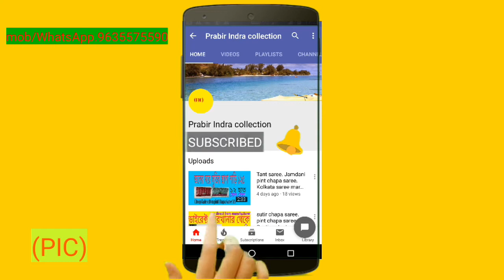সব চেয়ে বড় শাড়ী মার্কেট. Cotton printed sareeশাড়ী কারখানা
সব চেয়ে বড় শাড়ী মার্কেট. Cotton printed sareeশাড়ী কারখানা prabir indra
Shop names . adi santipur saree house
Pro. Nitai Indra
Pro. Prabir Indra